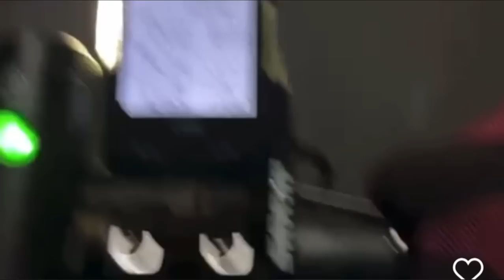Hell Of South 210km Terberat selama saya gowes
Berawal dari ajakan Om Chaidir Akber looping Hell Of South dengan EG 5000m yg menyeramkan